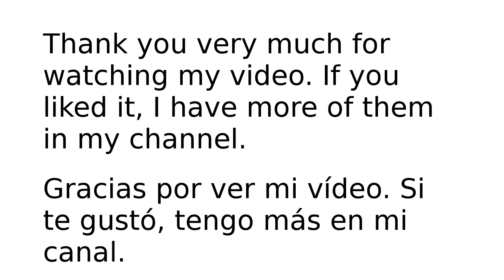The Wall line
Blurring the wall line